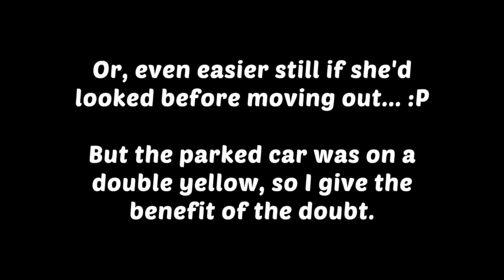Observations Sept2014 / Bad Parenting / Silly cat + many more!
Clips of my travels in the North East during September. No small feral animals (human or otherwise) were splatted during the making of this video. Enjoy!